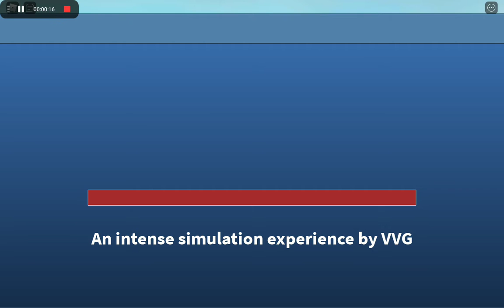surviving a plane crash (in roblox survive a plane crash)